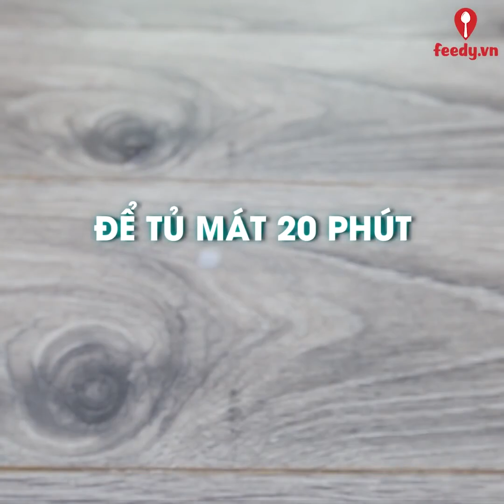Tổng Hợp Các Món Thạch Siêu Mát Cho Mùa Hè - Phần 2